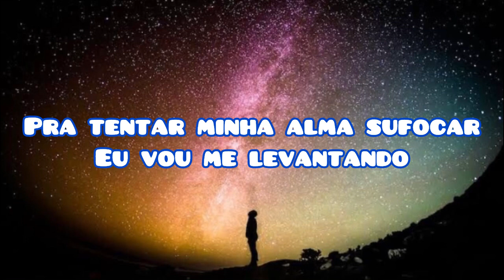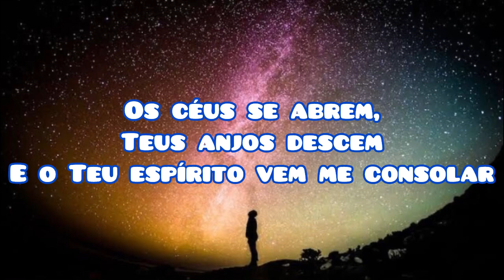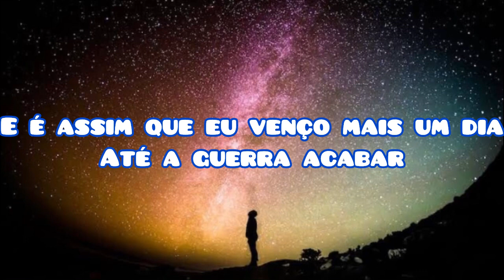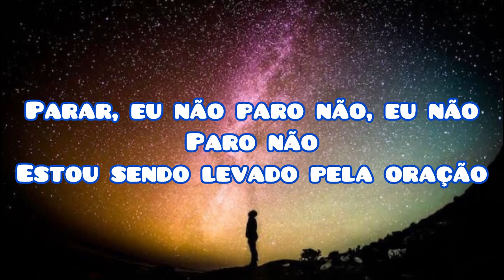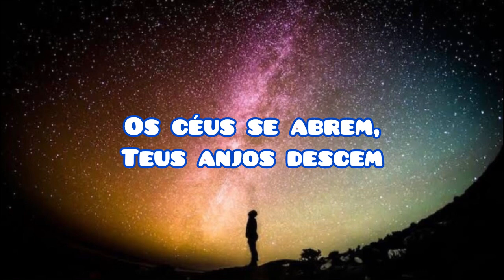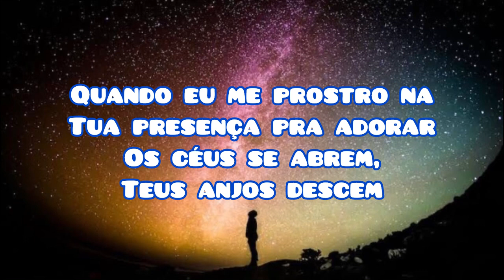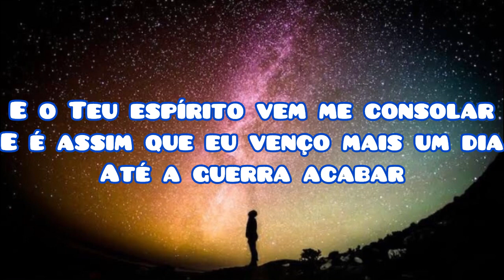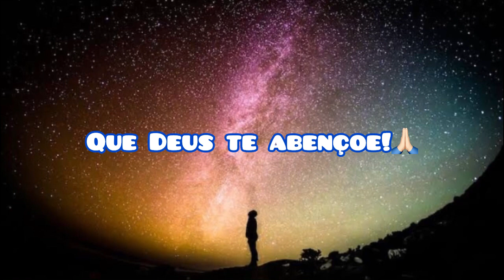Remédio (letra) (ao vivo) - Sarah Farias